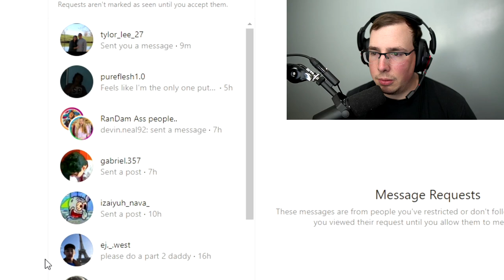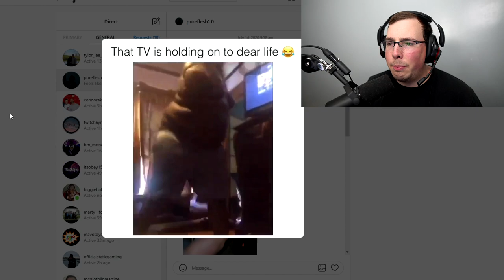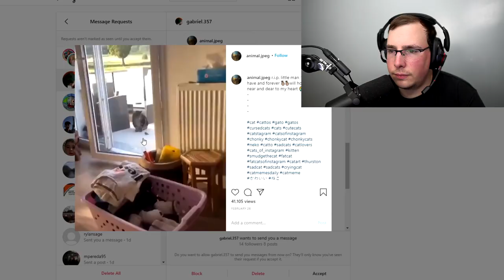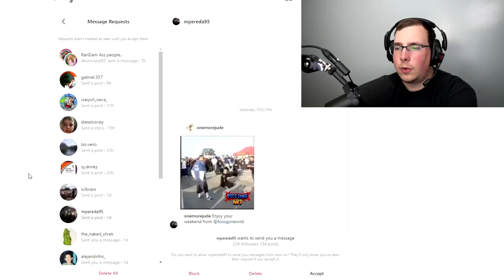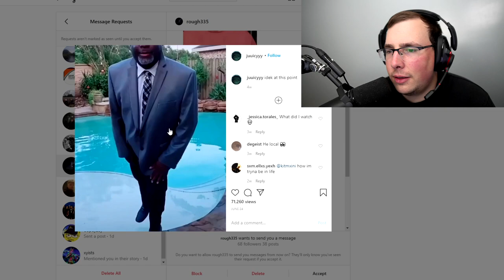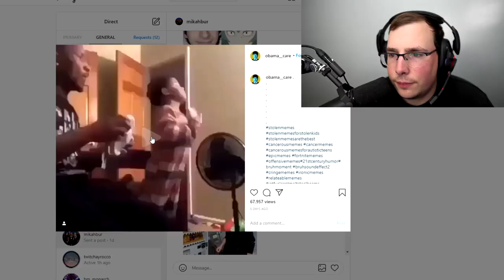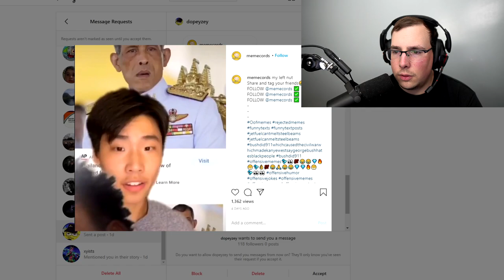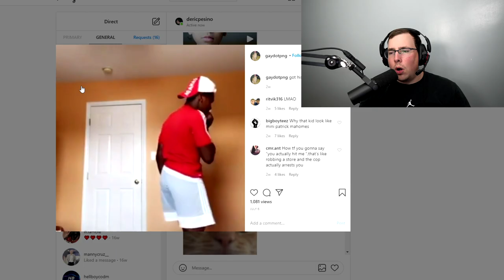If i LAUGH at any Viewers videos they get $$$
If I LAUGH I Lose money to my viewers! Hope you enjoy
2nd Channel - @sharpcollects4336

FOLLOW ME -

Code Sharp -